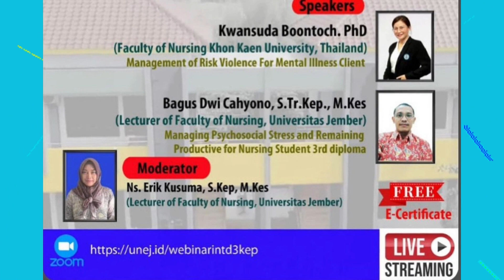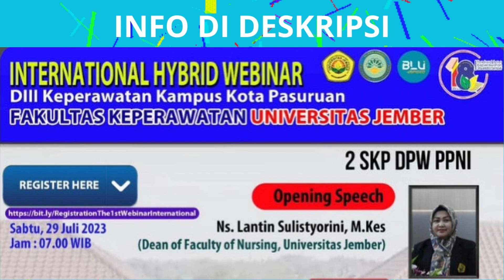12 AGUSTUS 2023 - GRATIS 2 SKP PPNI - WEBINAR KEPERAWATAN - The International Agronursing Webinar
The D3 Nursing Study Program Student Association, Faculty of Nursing, University of Jember, Pasuruan City Campus, has good news. Come join us!!!🔥

The 1st International Agronursing Webinar

Speakers
🇹🇭 Dr. Kwansuda Boontoch. PhD
(Faculty Of Nursing Khon Kaen University, Thailand)
"Management of Risk Violence for Mental Illness Clients"

🇮🇩 Bagus Dwi Cahyono, S.Tr. Kep., M.Kes
(Lecturer of Faculty of Nursing, University Jember)
"Managing Psychosocial Stress and Remaining Productive for Nursing Student 3rd Diploma"

Opening speech
🧕🏻 Ns. Lantin Sulistyorini, S.Kep., M. Kes
(Dean of faculty of nursing, University Jember)

Moderator
👩🏻‍💼 Ns. Erik Kusuma, S.Kep.,M.Kes

This event will be held on:
🗓️Saturday, July 29, 2023
⏰07.00 WIB - done
📌Via zoom meet

Benefits✨✨
▫️e-Certificate (2 SKP DPW PPNI)
▫️Useful knowledge
▫️Relations

Note: Compulsory for Students of the Faculty of Nursing, University of Jember !!!

TTD HUMAS